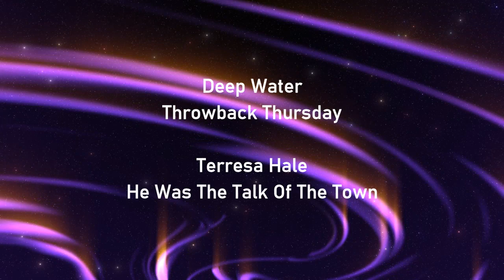Deep Water Throwback Thursday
Throwback Thursday - Great songs from yesteryear - Terresa Hale - He Was The Talk of the Town -   CCLI21711135, 21711128